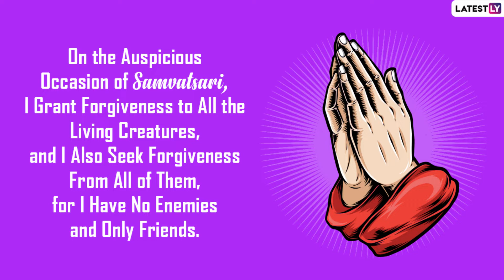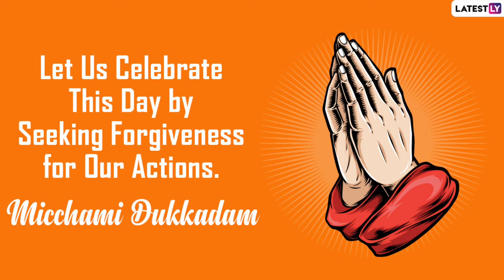Micchami Dukkadam 2022 Wishes: Images and Quotes To Observe Samvatsari During Paryushana Parva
Happy Samvatsari 2022! This is an annual festival celebrated by the Jain community to seek forgiveness for hurting others, knowingly or unknowingly. The dates of this festival differ for different sects of Jainism — Shwetabara and Digambara. To celebrate this special occasion in the Jain calendar, people observe a fast and offer special prayers on this day. The messages that people send across on this day seek forgiveness or Micchami Dukkadam for anyone they might have hurt, even unintentionally. For Samvatsari 2022, you can send across these wishes and messages to seek forgiveness from all your loved ones to mark this special occasion